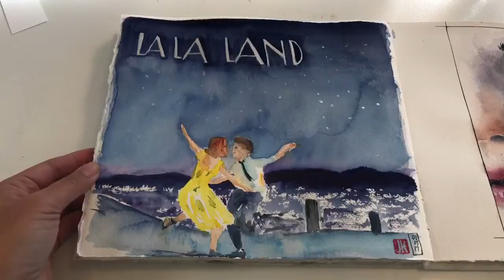Sketchbook No. 27 Tour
A tour of my completed Sketchbook no. 27 with artwork done from 12/11/16 to 01/13/17.